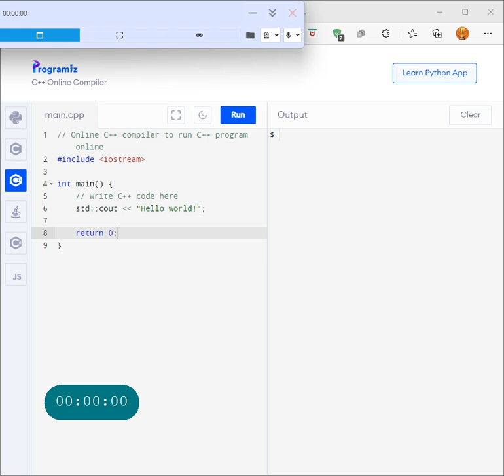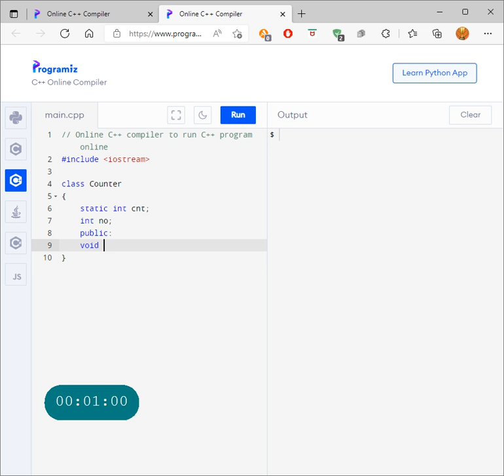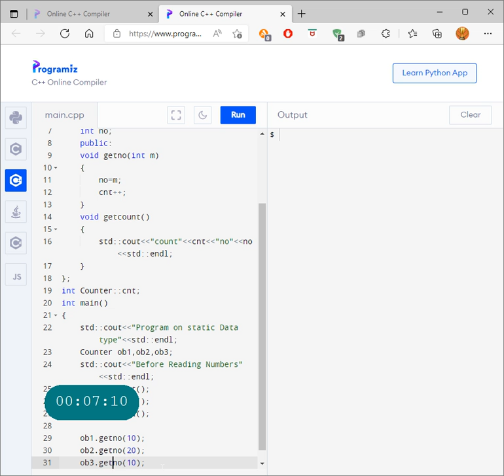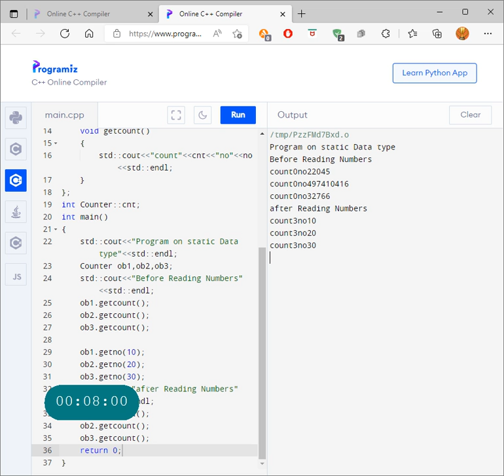Write a C++ | CPP program on Static data counter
PROGRAMMING LANGUAGE: - Cpp
CATEGORY:- CONSTRUCTORS
Difficulty:- HIGH